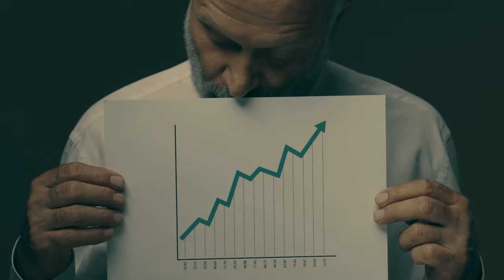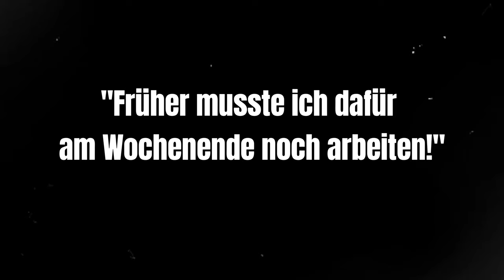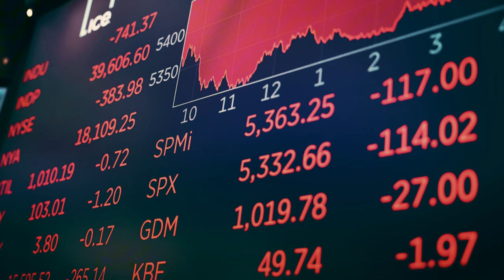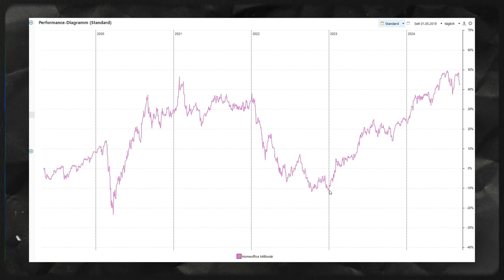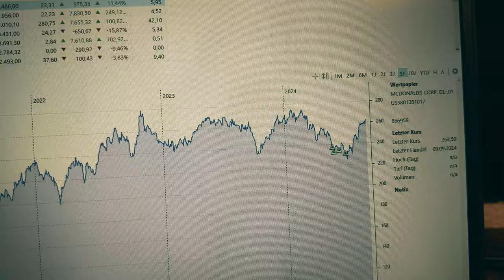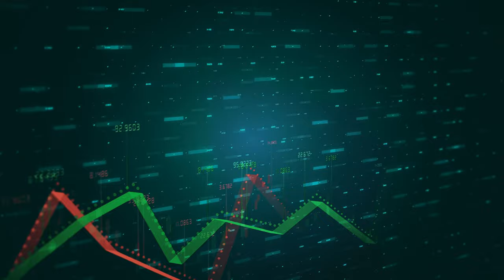Don't be crazy an der Börse! Sonst kommen die grauen Haare schneller, als du denkst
Achtung Börsenfreunde! Vermeide diesen teuren Fehler, der dich wie mich viel Geld kosten kann! 📉

Aus 100.000€ Aktiendepot auf 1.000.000€.
In 12 Jahren.
Nebenberuflich als normaler Angestellter.
Ist das möglich?
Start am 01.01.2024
Must-Have Bücher über Börse, Finanzen & Wirtschaft:
💰 Die Kunst, über Geld nachzudenken
👔 One Up On Wall Street
📙 Basic Economics
🤔 Über die Psychologie des Geldes
0:00 Einleitung
0:35 Aktien Bullenmarkt
1:54 Aktien Bärenmarkt
3:03 Meine Erfahrung
3:35 Tipp 1: Blue Chips
4:15 Tipp 2: Klare Ziele definieren
4:46 Tipp 3: Sparplan
5:08 Fazit
⚠Risikohinweis⚠:
Ich teile hier nur meine persönlichen Erfahrungen und Gedanken als Privatanleger. Denk dran: Das ist keine Nachmach-Anleitung! Recherchiere selbst und entscheide eigenständig – dein Geld, deine Verantwortung😎
Finanzielle Bildung und Vermögensaufbau als Angestellter